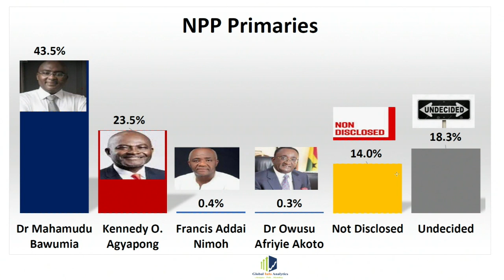NPP November 4 vote: Our attitude towards polls should not be hostile - Nana Akomea